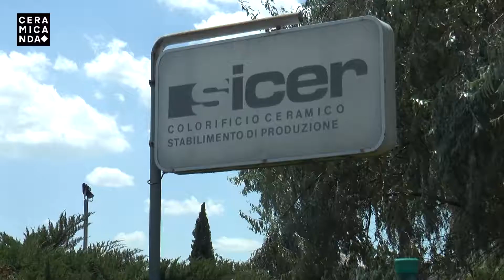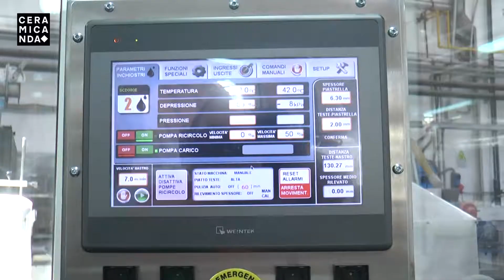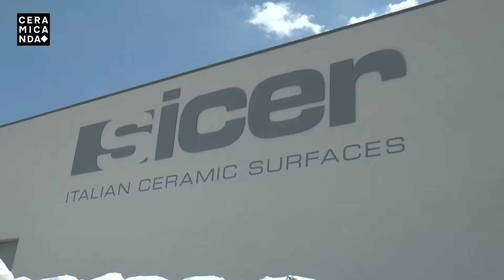Servizio ceramicanda SICER SEDE TORRIANA